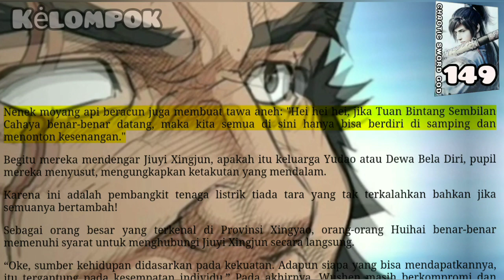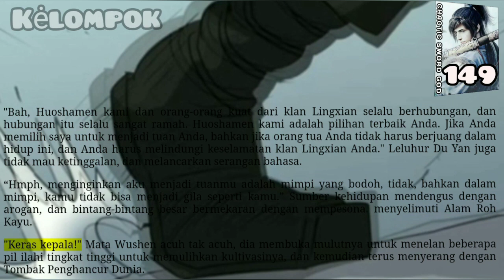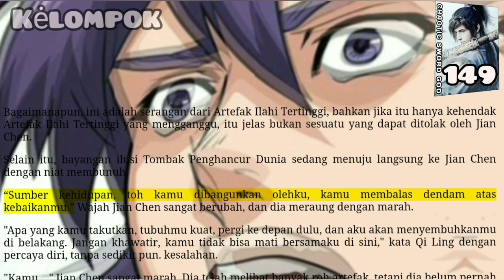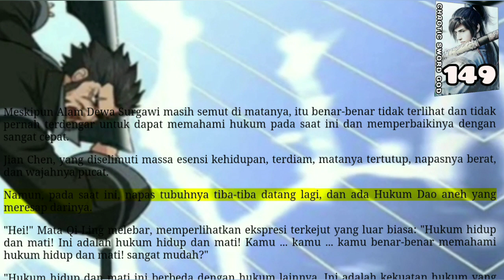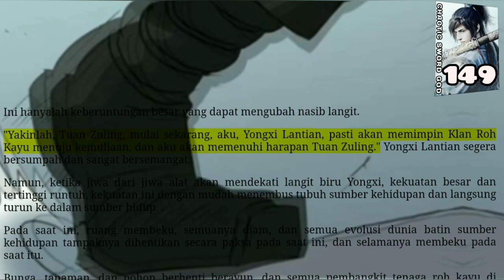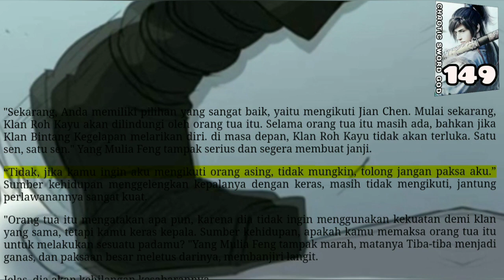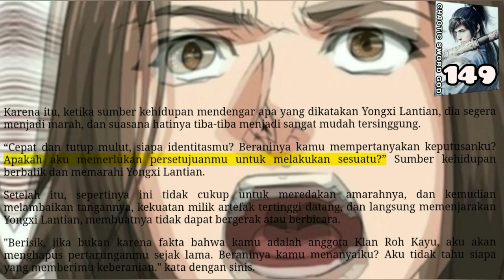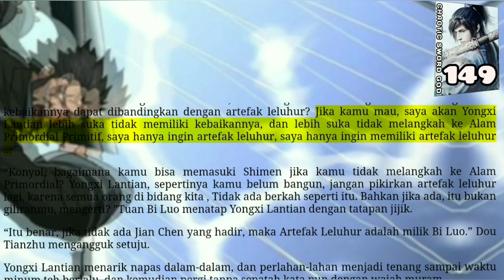Berkelompok, CSG 149